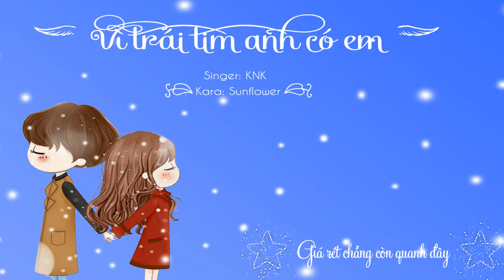[Lyrics] Vì trái tim anh có em || KnK